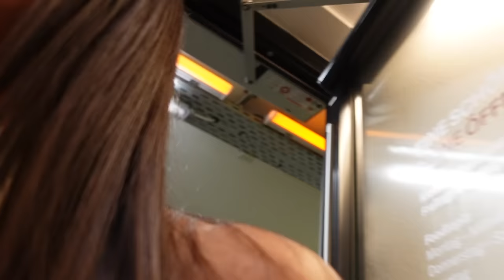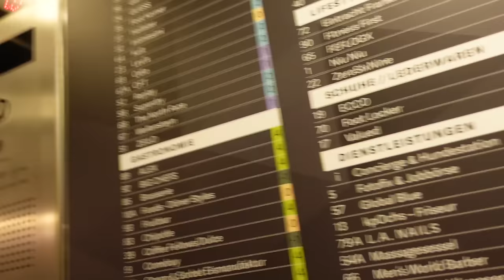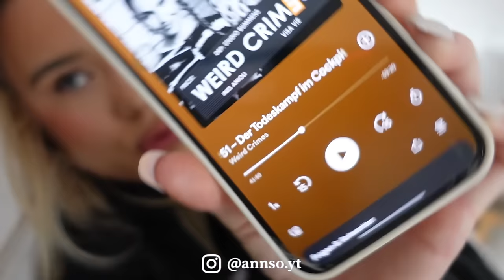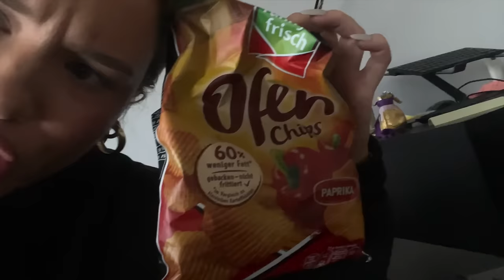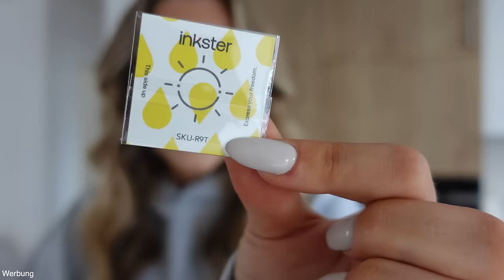DAILY VLOG: Tattoo machen, Kennzeichen geklaut?? & what I do @ home 🌸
hey babes!!

CODE: ANNSO für -15% on top (auch auf alle bereits reduzierten Tattoos)